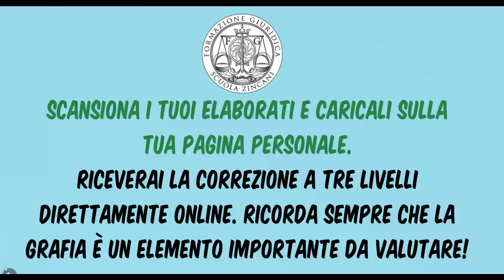Scuola Zincani - Formazione Giuridica - Corso Avvocatura Online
Segui il nostro corso annuale online in prima fila! Formazione Giuridica ha l’unico vero corso online uguale a quello in aula ma con tutti i vantaggi di poterlo seguire dove, quando e come vuoi!